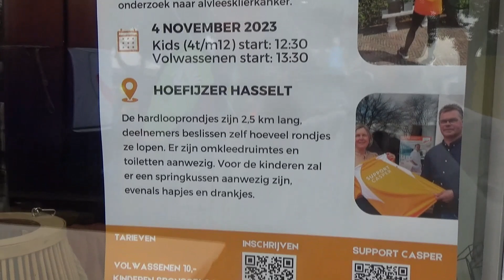Anco support Casper run in Hasselt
Anco support Casper run op 4 november 2023 in Hasselt.